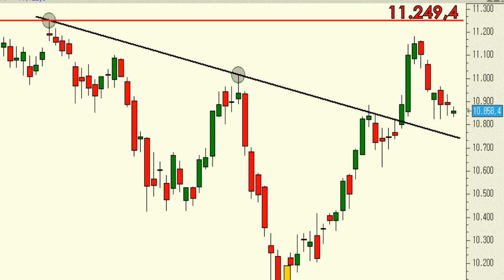Vídeo análisis técnico del Ibex 35, correcciones que no son preocupantes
No podemos descartar que el índice profundice algo más la caídas en las próximas sesiones con la intención de buscar apoyo en la nueva zona de soporte, antes resistencia, que presenta en la antigua directriz bajista.